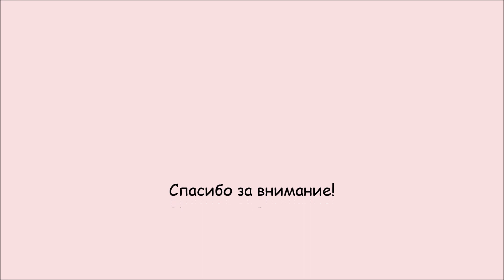Pop up альбом "Baby Lady" #5 и 6 /DIY pop up book/wyskakująca pocztówka/DIY pop up page tutorial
Мы приступаем к созданию интерактивного поп-ап альбома "BaBy Lady".

2. Вступи в группу магазина "Скрапопотамия"
3. Подай заявку в закрытую группу, где будут размещены все схемы для этого альбома
Строго запрещено копировать и продавать мои чертежи!
Всем добра и приятного вам творчества!
Hello everyone!
We are starting to create an interactive pop-up album "Baby Lady".

If you want to get the circuit, then you need to complete all THREE simple steps:
2.
3. Submit an application to the closed group, where all the schemes for this album will be posted

It is strictly forbidden to copy and sell my drawings!
All good and enjoy your creativity!